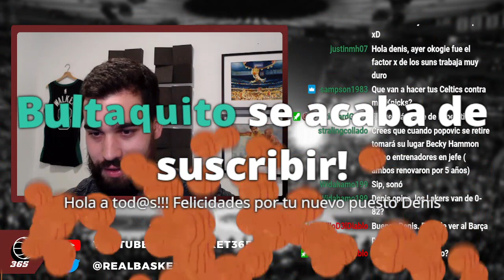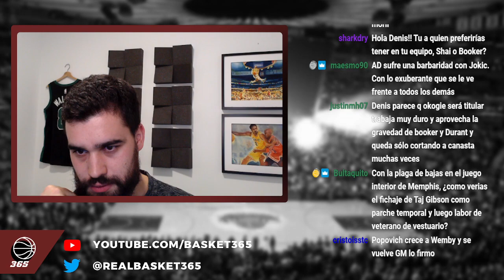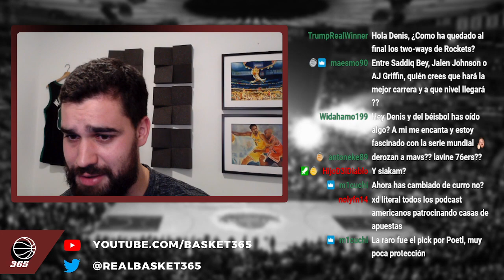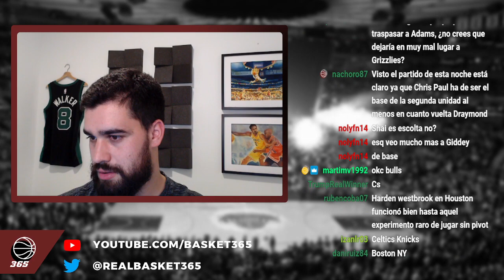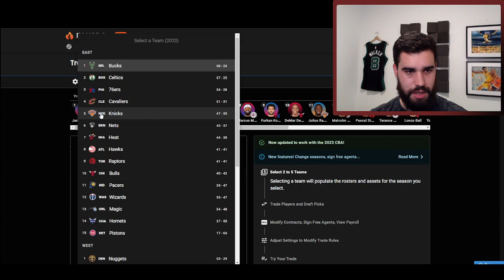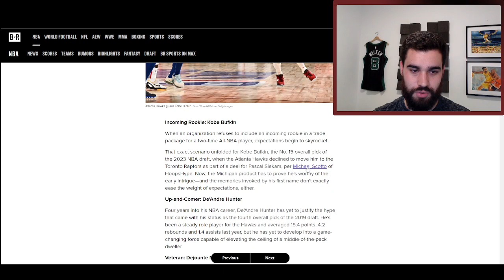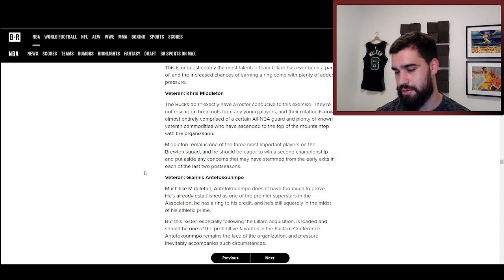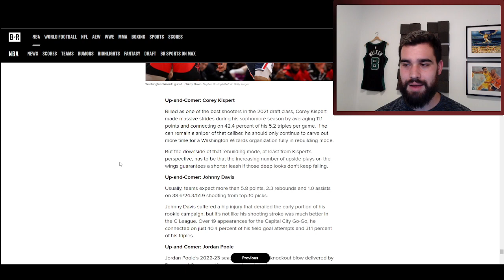Directo 25 de Octubre de 2023 | BASKET 365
Directo completo del día 25 de Octubre de 2023 en el que charlamos sobre las últimas novedades de la NBA y reaccioné a un artículo de Bleacher Report sobre los 3 jugadores de cada equipo que más tienen que demostrar.